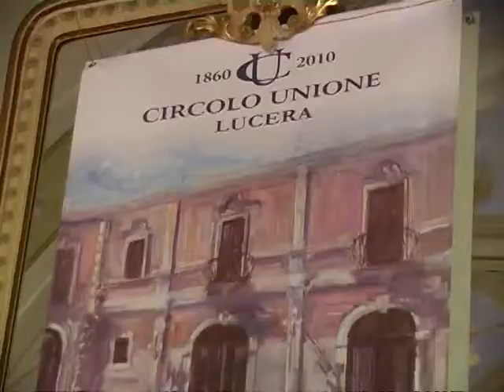Un secolo e mezzo in Circolo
Il Circolo Unione di Lucera ha festeggiato i centocinquant'anni dalla fondazione, avvenuta nel 1860. Il servizio di Emanuele Faccilongo dal tgblu del 15 dicembre 2010